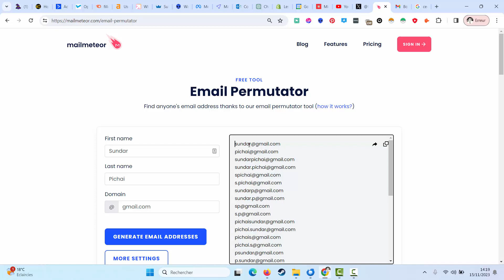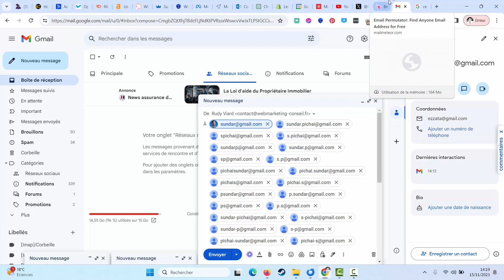Trouver l'Adresse Email d'un Prospect en 1 Minute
Pour aller plus loin et recevoir mes guides en PDF, mes outils et mes vidéos réservées aux abonnés, voici le lien de téléchargement

0️⃣ Pour passer votre business au niveau suivant, intégrez mon programme Trafic & Clients [formation + coaching + support]

5️⃣ Formation Attirer des clients et vendre des prestations grâce à la publicité :